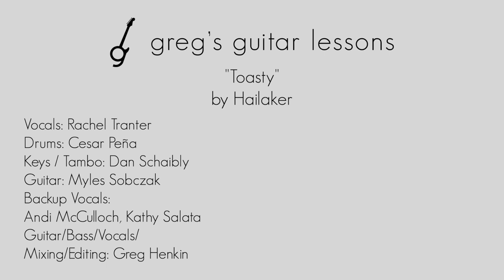Cover Song Party: Hailaker "Toasty"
Happy Birthday Rachel!

She's been talking about wanting to do this song for at least a year!

We're all big fans of the  @novoamorofficial clan, and all of the things in that world.   @EdTullettVEVO,  @Lowswimmer, @s-carey  & @jemimacoulter.

This was a fun one to try and do.  Lots fun of parts, cool layers, and odd tunings!
 It was a cool thing to try learn and mix!

 Hailaker - Topic

Vocals: Rachel Tranter
Drums: Cesar Peña
Keys / Tambo: Dan Schaibly
Guitar: Myles Sobczak
Backup Vocals:
Andi McCulloch, Kathy Salata
Guitar/Bass/Vocals/
Mixing/Editing: Greg Henkin